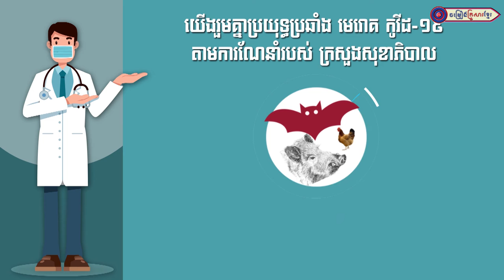Walk You Home || លោក យឹម ភិច្ឆ័យសរិទ្ធិ